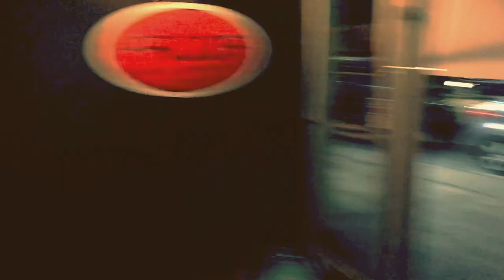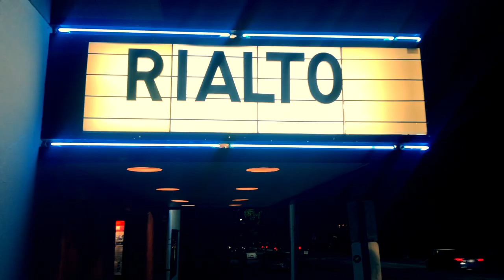Stove Top Records recap party by Designer Trapper DJs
Designer Trapper DJs recap of stove top records party